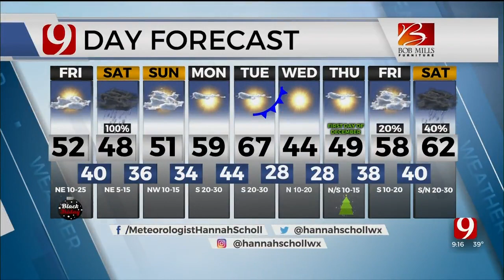Hannah's 9 a.m. Friday Forecast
News 9 Meteorologist Hannah Scholl has your 9 a.m. Friday forecast from the Bob Mills Weather Center.